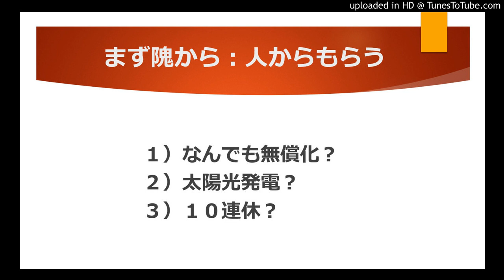まず隗より：人からもらう